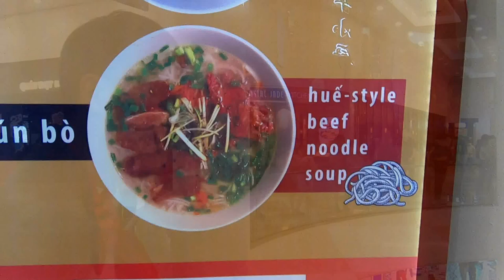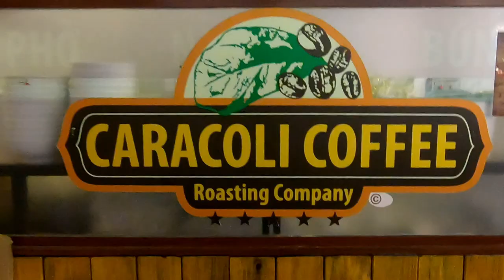Caracoli Coffee Vincom Danang Vietnam Cafe life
Caracoli Coffee is a popular Vietnamese American own Coffee Shop here in beautiful Danang situated on the 4th floor of the Danang Vincom Plaza, the Owners are Viet-kieu, Kim and Hoa Bao, they came back to Vietnam several years ago  and decided to stay full-time and start a business after living for many years in America, plus they're one of the reason why I moved to Danang instead of Saigon or Ha Noi like most who decide to make the leap of faith and move to Vietnam, due to our close friendship plus we are from the same city in Orange County California. There are 2 Caracoli Coffee Shops one is located in Vincom Plaza and the other in the Hai Chau area of Danang

Tik-Tok @minhbaostyle